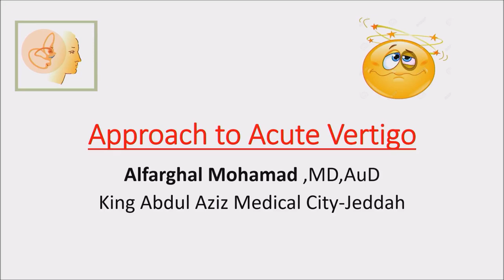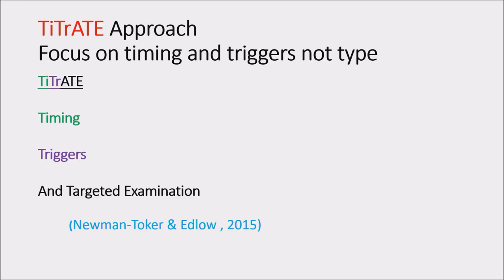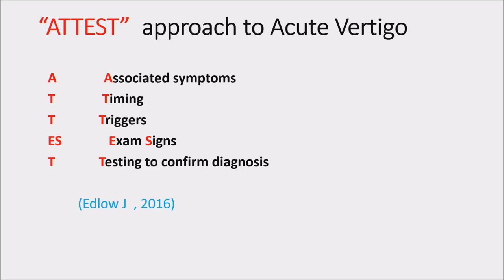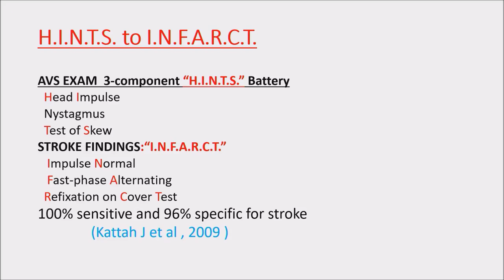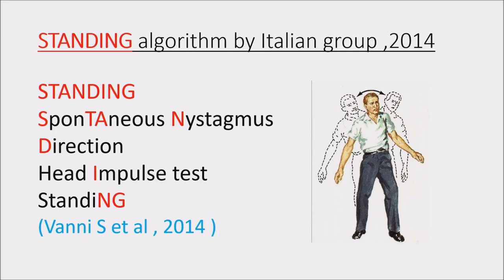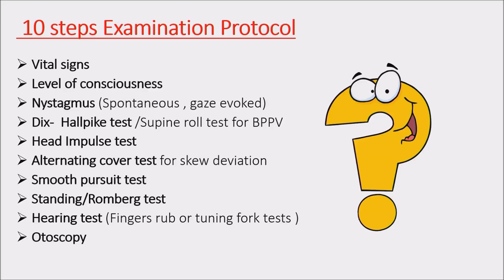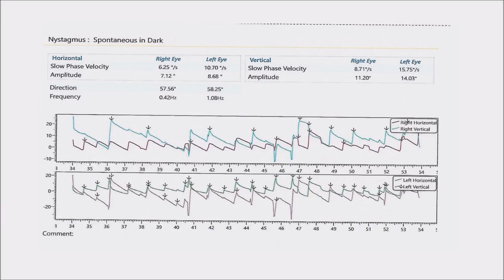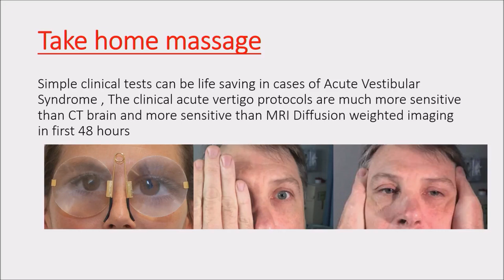Approaches to acute vertigo Dr Alfarghal Mohamed